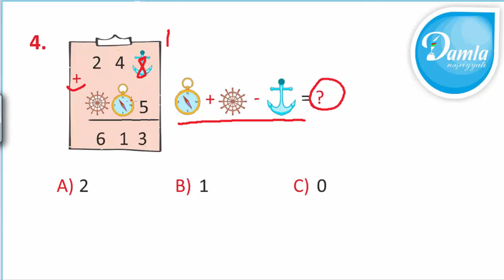Məntiq- Beyin Gimnastikası 3-cü sinif– Səh. 6 - Sual 4